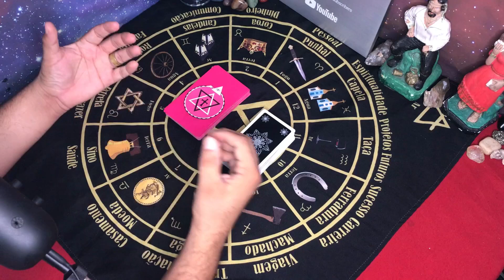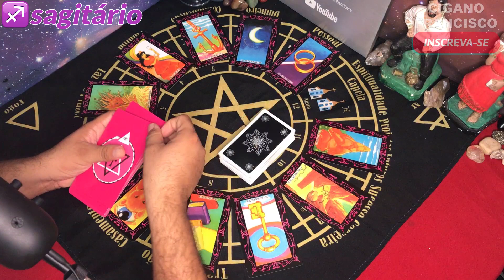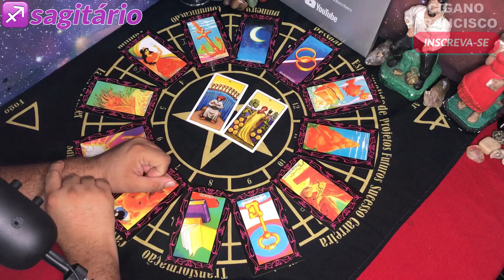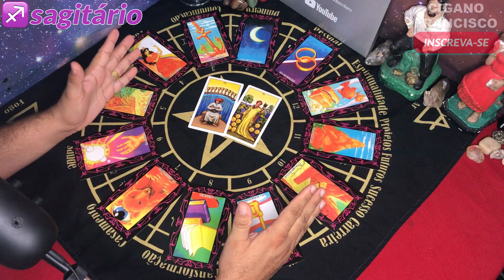♐ SAGITÁRIO OUTUBRO 2021 🦅 Enxergue Sempre Além! Ninguém Vai Conseguir Te Parar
Acompanhe a Leitura intuitiva das Cartas para o signo de SAGITÁRIO, essa é uma leitura geral do mês de OUTUBRO de 2021 para o signo de SAGITÁRIO.

🔸Essa leitura é Intuitiva para SOL/LUA/VÊNUS/ASCENDENTE E JÚPITER.

Leitura do Tarot para o signo de SAGITÁRIO mês de OUTUBRO de 2021 acompanhe o vídeo para ter uma leitura completa para o seu mês, aqui vamos falar do dinheiro e finanças, vamos falar de amor, trabalho e sorte.

00:00​ Inscreva-se no Canal :-)
00:10 introdução e Avisos
01:34 Leitura Completa